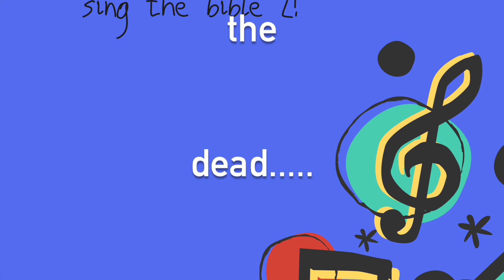Romans 10:9 (You will be saved!) lyric video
CCBC Kids sing the bible 2! 2020

CCBC Kids is a group of musicians and kids from Campbelltown City Baptist Church, NSW. We have been and continue to work on putting bible passages to music- after all, music is one of the best ways to memorise!  These memory verse songs can be used in kids church, for scripture lessons, and for families at home or in the car :)

May our kids know these truths of God's word so they might hold them in their minds and hearts as they grow!

Text from NIV bible, music by Natalie Grady
Recorded and mixed by Lachlan Kennedy
Performed by members of Campbelltown City Baptist Church
Find our songs on Spotify, iTunes, Amazon